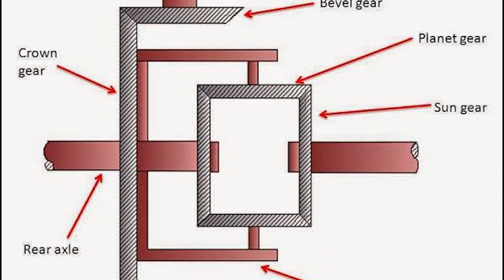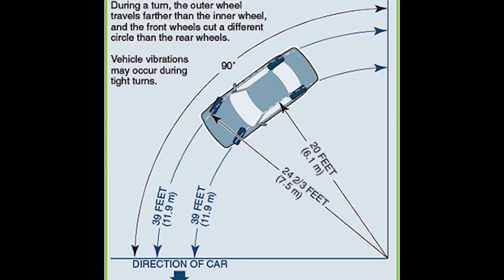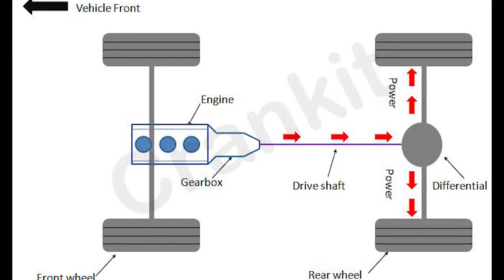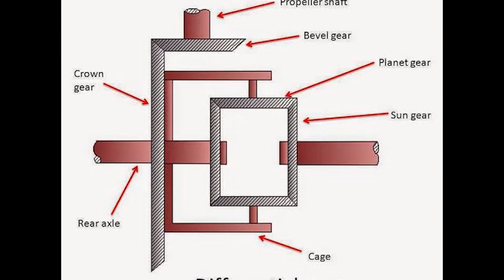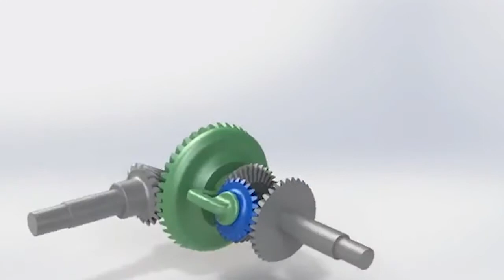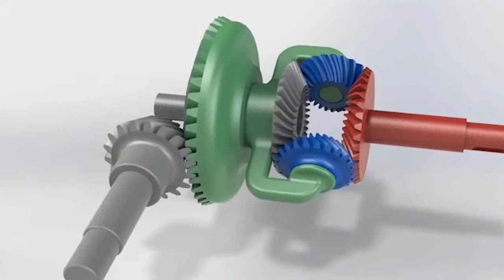Differential working in malayalam